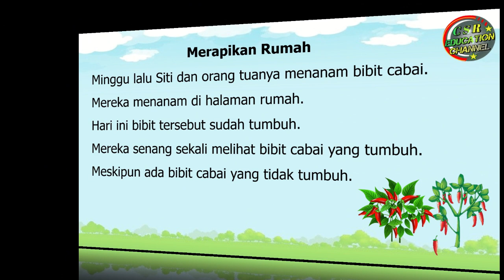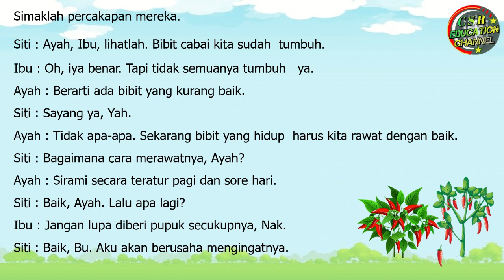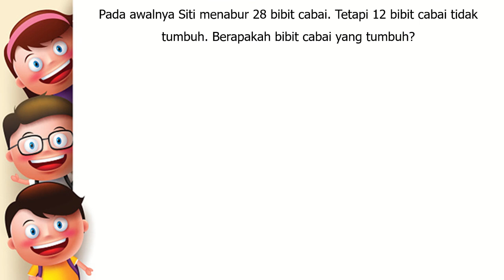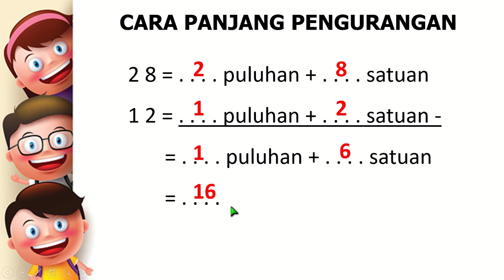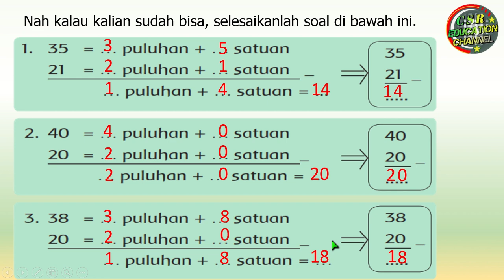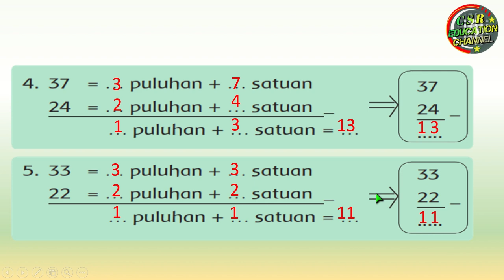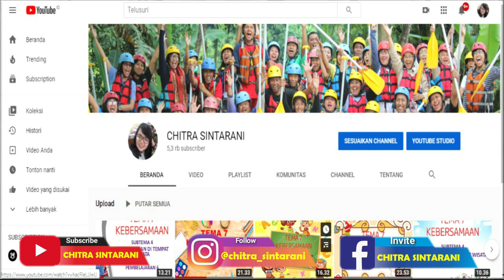Kelas 1 Tematik : Tema 6 Subtema 1 Pembelajaran 5 (LINGKUNGAN YANG BERSIH, SEHAT DAN ASRI)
Tema 6 Lingkungan yang Bersih, Sehat, dan Asri
Subtema 1 Lingkungan Rumahku
Pembelajaran 5

Pembelajaran ini :
a) Sumber : Buku Tematik Pemerintah Kurikulum 2013 Tema  6 Revisi 2018
b) Media : Power Point, dreamstime.com, freepix, msofficeskill.com
c) Editing : Filmora, Camtasia